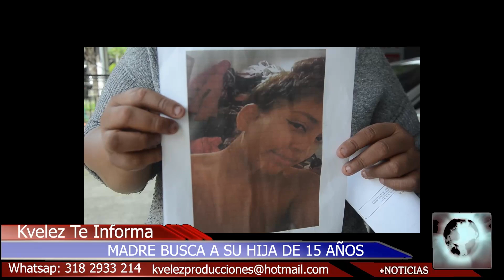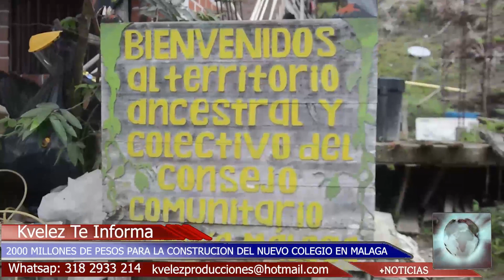NOTICIERO KVELEZ TE INFORMA 1 DE MARZO DEL 2023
Bienvenidos sean todos al primer noticiero digital kvelez te informa